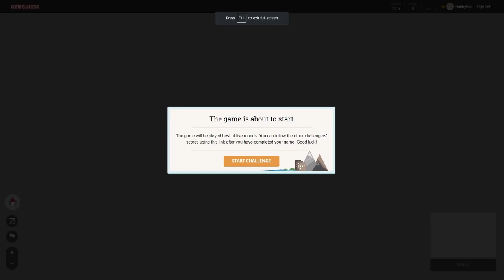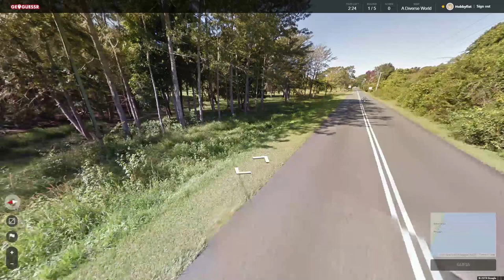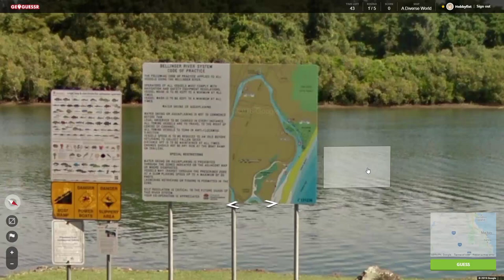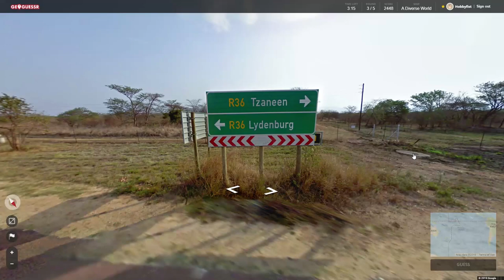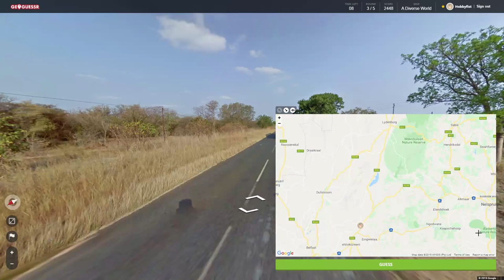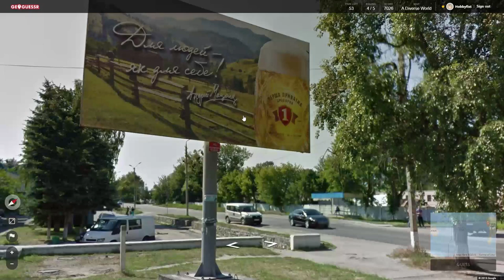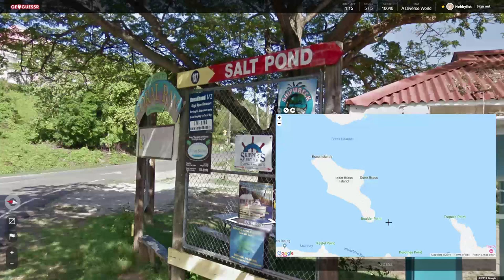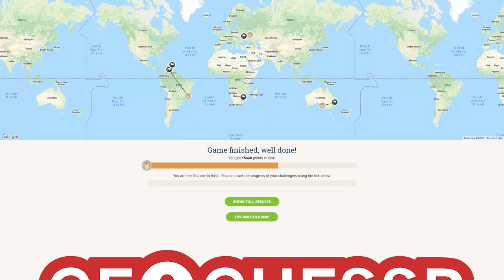Hobbyfist Geoguessr - [Part 262] Zoom Out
Resetted.